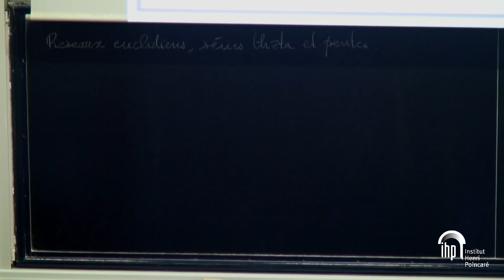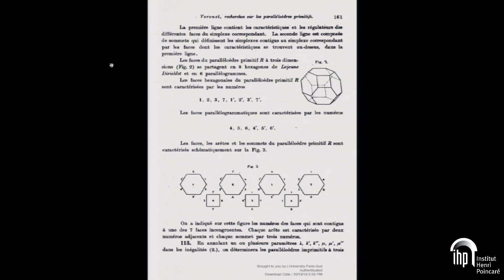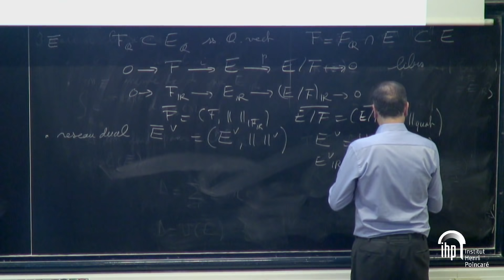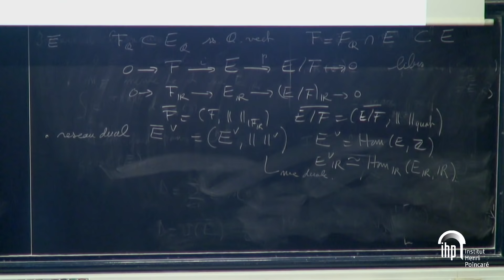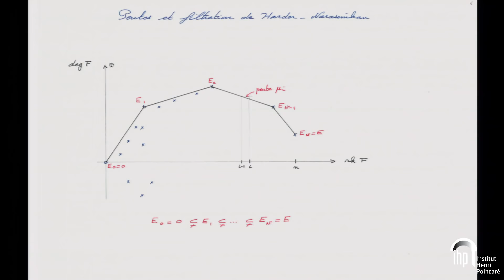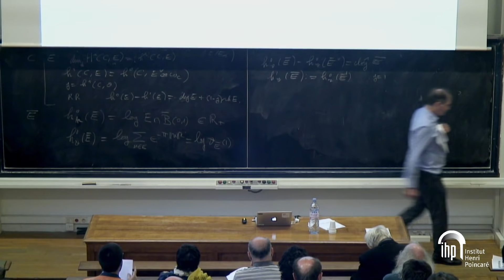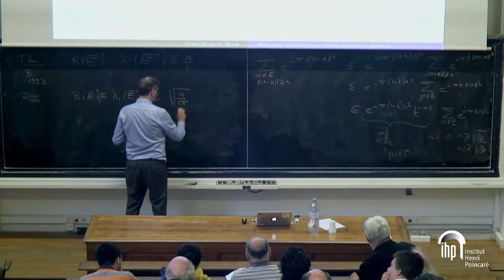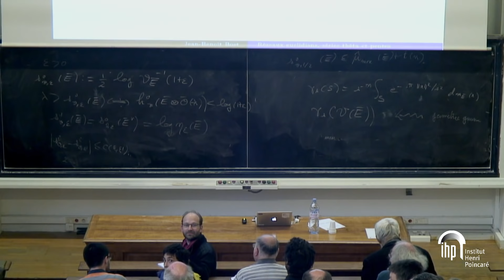[BOURBAKI 2018] 20/10/2018 - 1/4 - Jean-Benoît BOST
Jean-Benoît BOST
Réseaux euclidiens, séries thêta et pentes, d'après W. Banaszczyk, O. Regev, S. Dadush, N. Stephens-Davidowitz,...

Au début des années 1990, Banaszczyk a introduit une technique puissante pour étudier les invariants clas- siques des réseaux euclidiens (tels que leurs minima successifs ou leur rayon de recouvrement) reposant sur l’utilisation des séries thêta qui leur sont associées. Cette technique a joué un rôle important dans les constructions cryptographiques faisant appel à des réseaux euclidiens de grande dimension, notamment dans les travaux de Regev. Les travaux récents de ce dernier, en collaboration avec Dadush et Stephens– Davidowitz, établissent des inégalités remarquables entre certains invariants classiques des réseaux eucli- diens, leurs séries thêta et leurs pentes.